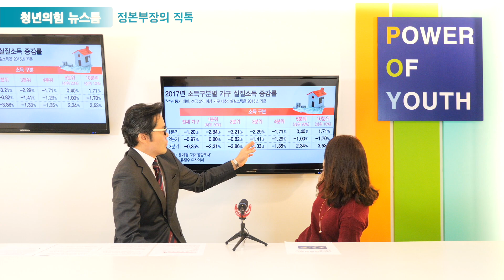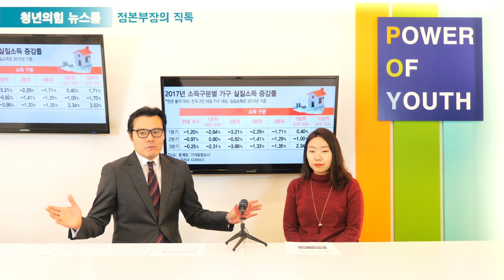[정본부장의 직톡] 중산층의 몰락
8분기 연속 가구 실질소득 감소. 하지만 늘어난 부자 소득
심각한 양극화 현상